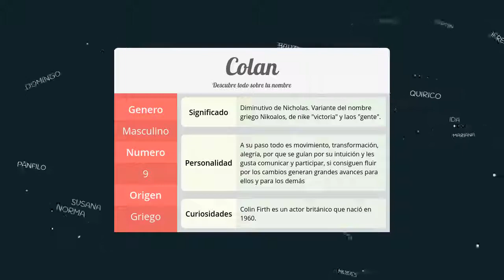Significado de Colan, nombre Griego para tu bebe niño o niña (origen y personalidad)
Descubre el significado del nombre (Griego) Colan y el origen de su procedencia. En la fuente original podras descubrir la personalidad y algunos datos curiosos del nombre para tu bebe.